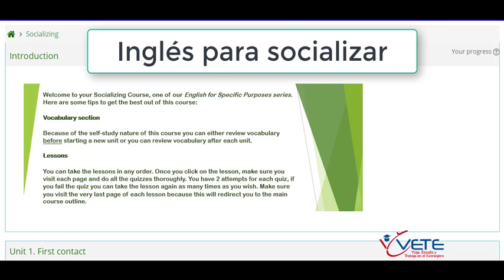Curso ingles on-line para socializar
Para conocer más sobre nosotros contáctanos a los teléfonos: o 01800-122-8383 o de preferirlo agenda una cita, estamos ubicados en Av Blvd Puerta de Hierro #5153, Piso 2, IOS Office. Col. Puerta de Hierro, Zapopan, JAL